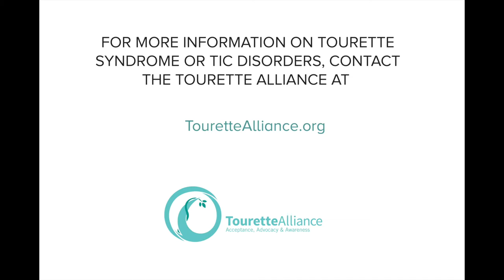Tourette Alliance Youth Representative Laura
Youth Representative Laura Talks about Tourette Syndrome; her diagnosis and why she never feels alone.